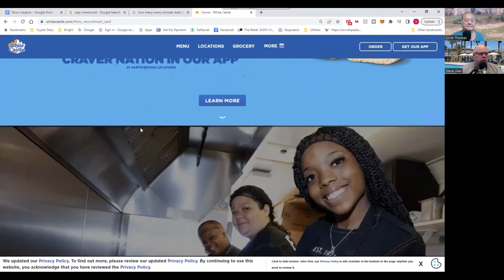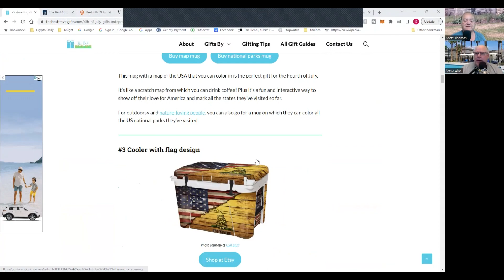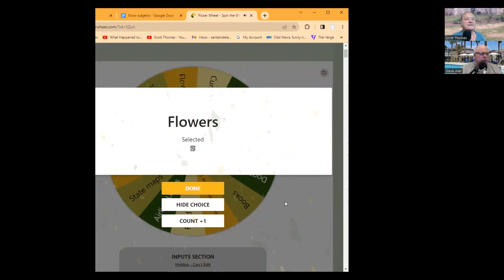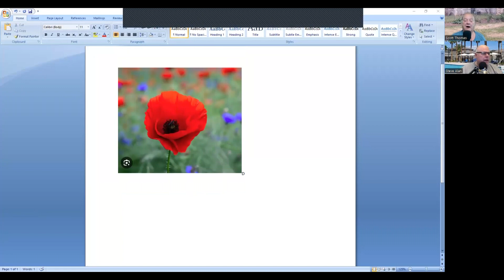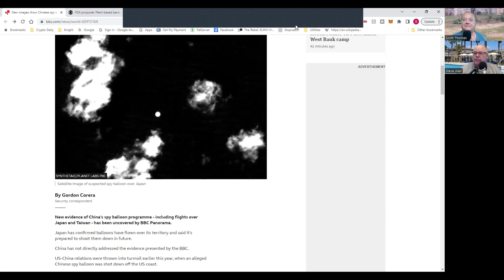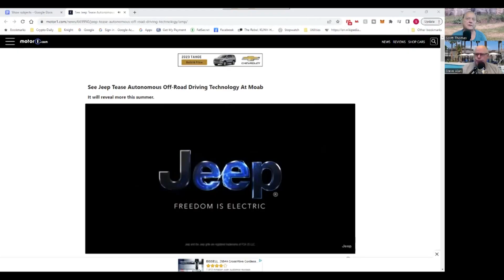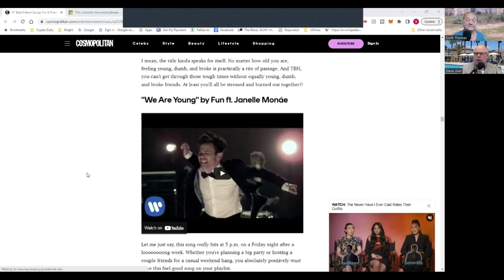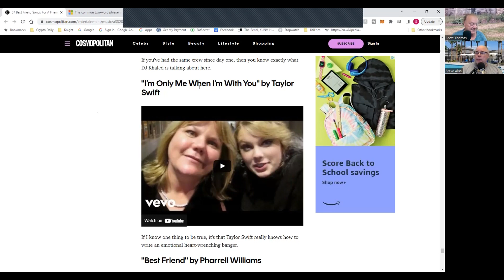#495 Colachup Another China Spy Balloon Top Friend Playlist FDA OK's Plant Based Milk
This week we tell you about Colachup, yep, it's Pepsi and ketchup for your grilled foods.
Did you know there were lists of gifts to buy for the 4th of July? We have some of them for you.
Scott spins the Pickerwheel and does good once again!
Another spy balloon, this time over Asia..Wait I don’t know but isn't China most of Asia?
Sure why not. Autonomous driving for off road. Don't they already do this on Mars right?
Steve says it's our turn to come up with some play on words. The FDA is okay with calling plant based milk, milk.  Does that curdle your brain?. We hope this didn't sour you.
How about a Playlist of friend songs just for you and your bff's.
This common two-word phrase is the 'worst thing' a parent can tell a child, says education expert.
Funguy The Entertainer has your positive message of the day.
Our Word Of The Week: Phubbing

Two guys, one from the West and one from the Midwest talking about things they find interesting in the world.
Watch Live On Twitch.tv/STE4funguy Sundays 7:30 pm CST 5:30 pm PST
The new shows will post here every Saturday.

to sign up for Crypto.com and we both get $25 USD :)